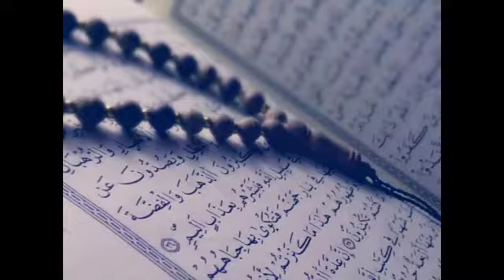113.Surah-Al-Falaq ( The Daybreak ) - سورة الفلق